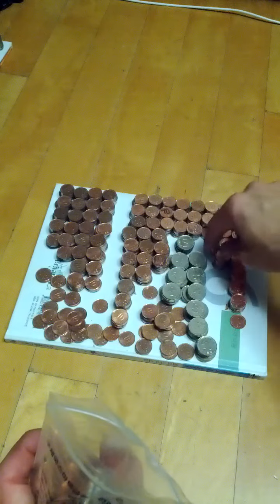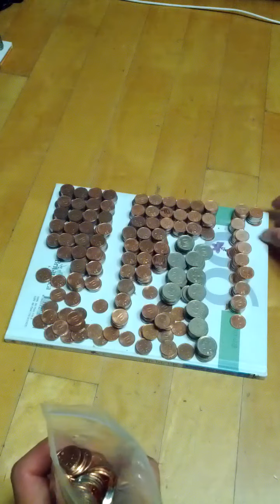Coin Bundle of 10 Won 2020(AH 1442) Issue 100 pieces-06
Tue 25th Jul 2023(AH 1445 Muharram 7th)...